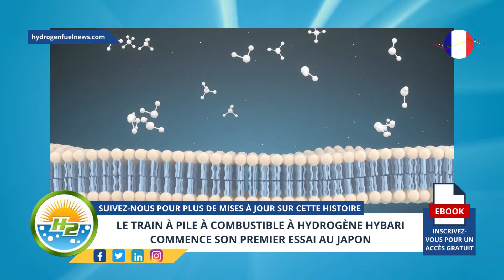[French] Hybari hydrogen fuel cell train to begin its first Japanese trial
JR East passenger rail operator will start safety testing the first hydrogen train in Japan...